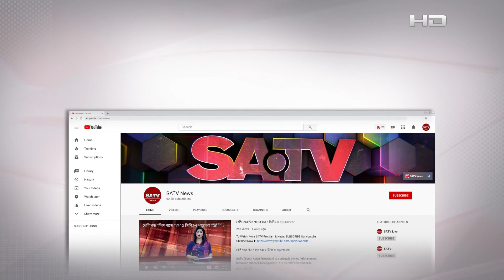টিকেটের জন্য সৌদি প্রবাসীদের ভীড়, কারওয়ান বাজার থেকে সরাসরি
SA TV Location:
Bangladesh